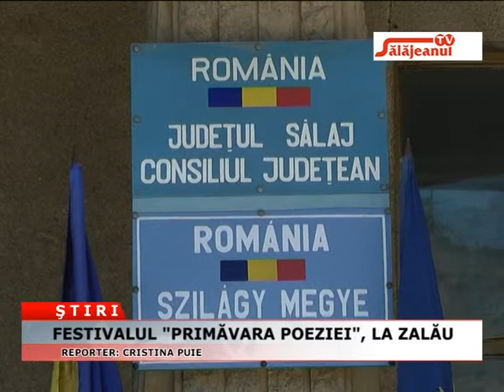FESTIVALUL PRIMAVARA POEZIEI LA ZALAU